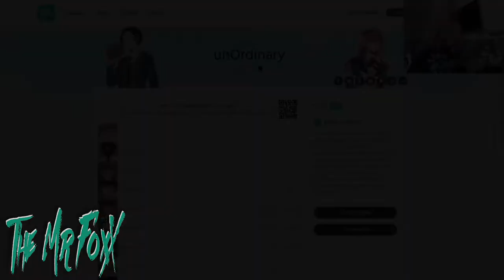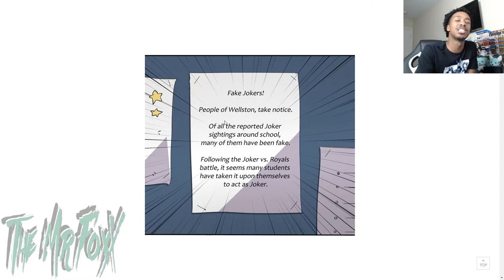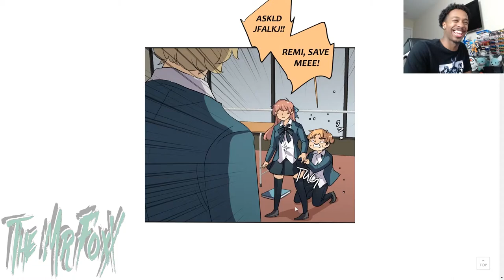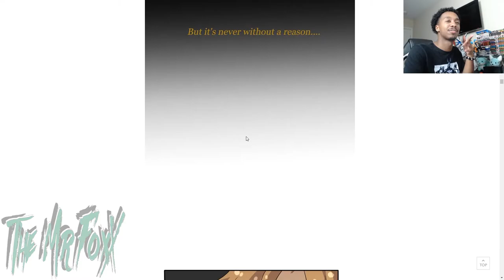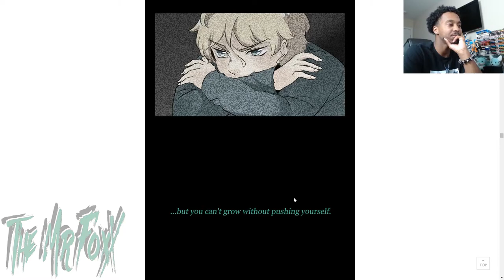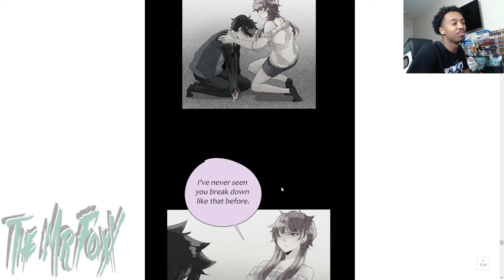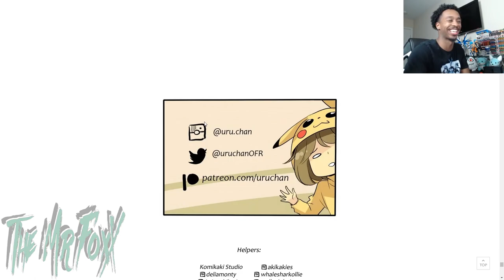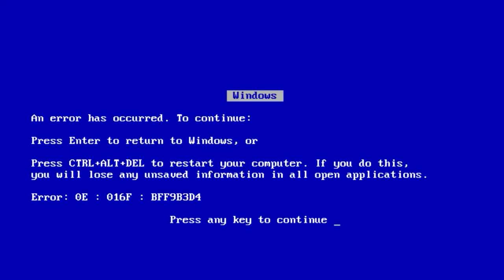You Showed Up...Unordinary Episode 164 Reaction!!!